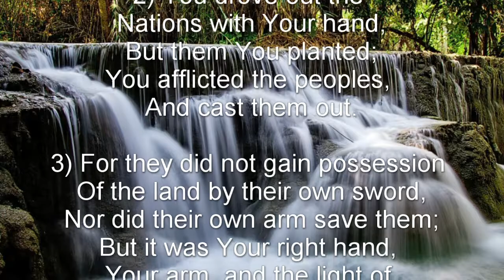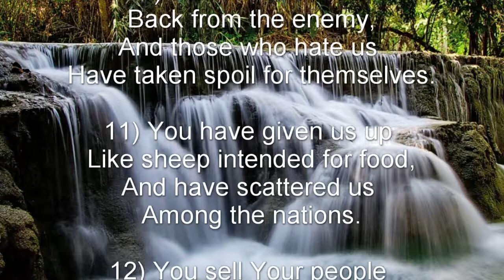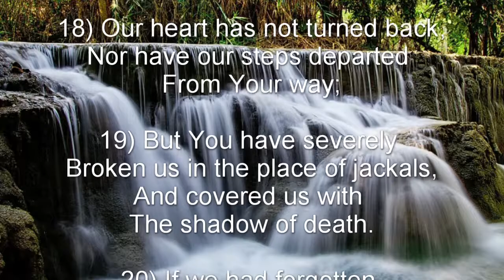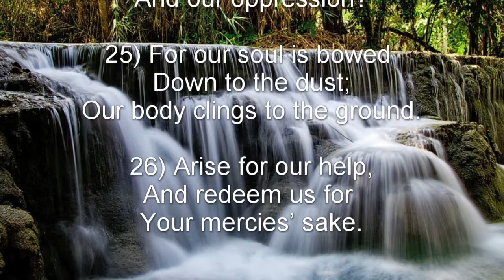Psalm 44 (NKJV) - Redemption Remembered in Present Dishonor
Redemption Remembered in Present Dishonor

To the Chief Musician. A Contemplation[a] of the sons of Korah.